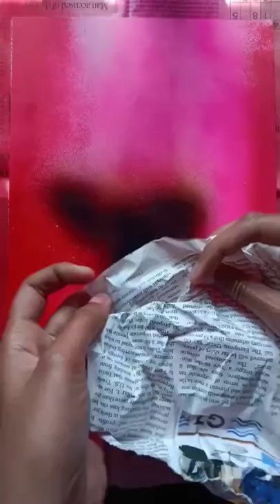Valentines Day Painting